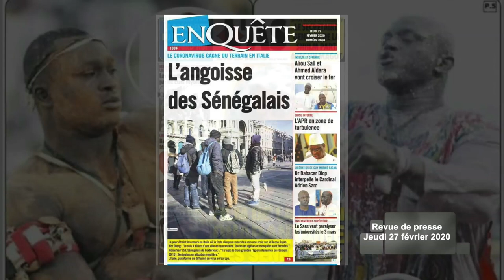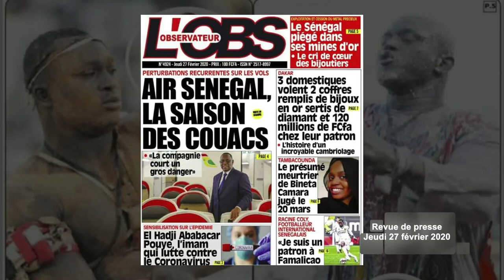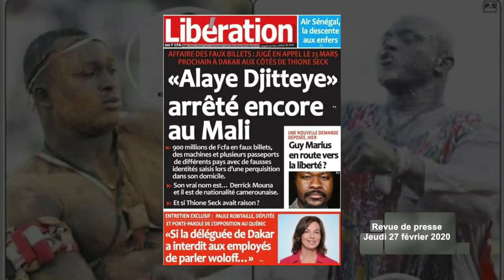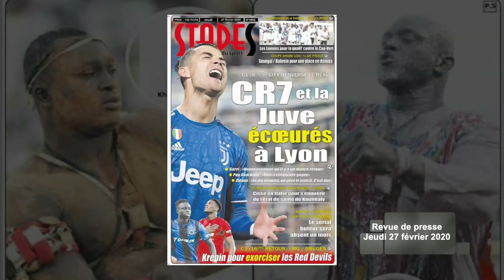"MACKY SALL EST EN SON PREMIER MANDAT SELON LA NOUVELLE CONSTITUTION" REVELE MBAYE NDIAYE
La une des journaux du jeudi 27 février 2020